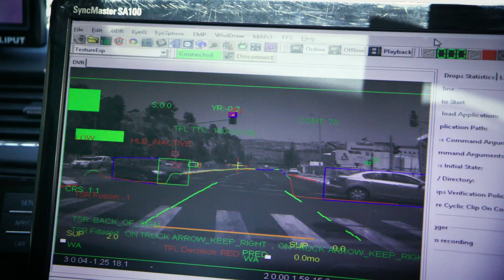How Autonomous Driving is Making Cities Smarter | Intel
We’re working to harvest and process the data needed to drive the future of autonomous vehicles. Data generated by autonomous vehicles not only makes up the crystal-clear mapping needed to safely steer AVs, but also helps make entire cities smarter, giving utilities and public transit detailed, real-time views of the roads.